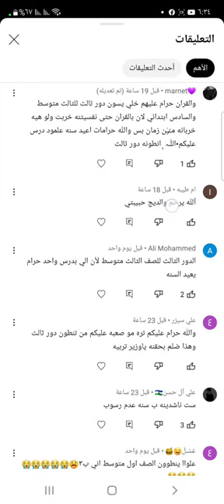مناشدة #الدور_الثالث_مطلبنا